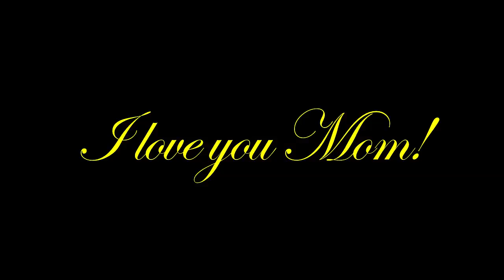Hats for Mom.mov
A tribute to my Mother, Opal Contine, and all women who love hats; who wear hats and appreciate the tradition.